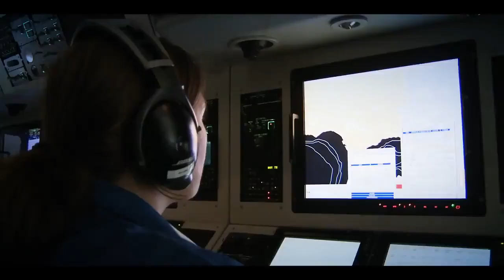Made in India Aircraft C 295